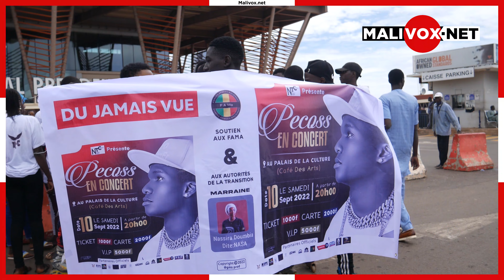Pecoss débarque au Mali pour un concert en soutien aux Famas